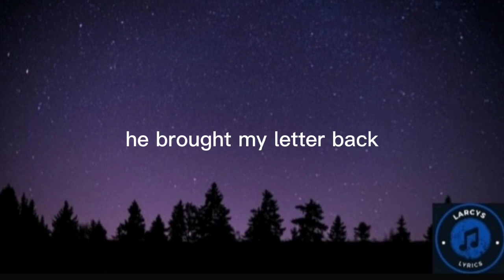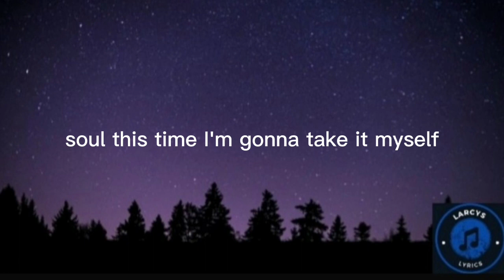Elvis - Return to sender lyric video